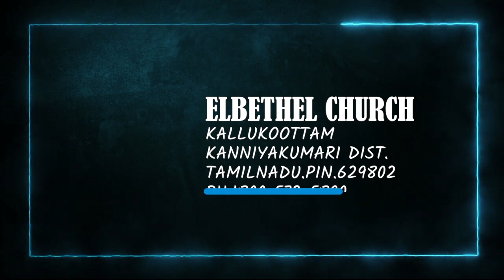Today's English Bible Verse I Today’s English Bible Words [29/06/2021] I English Bible Verse